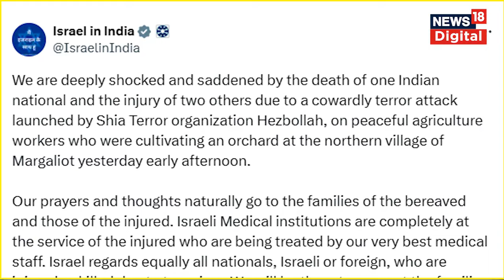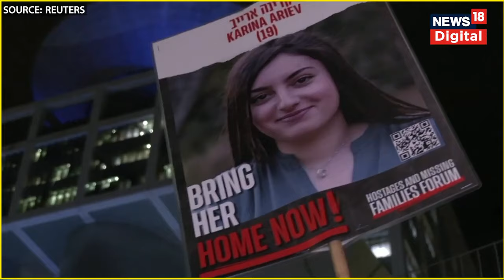Israel Hamas War | हिज़्बुल्लाह के हमले में मारा गया एक भारतीय | Hezbollah | Gaza | War News |News18